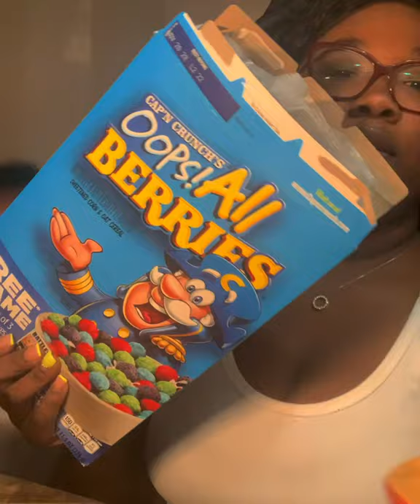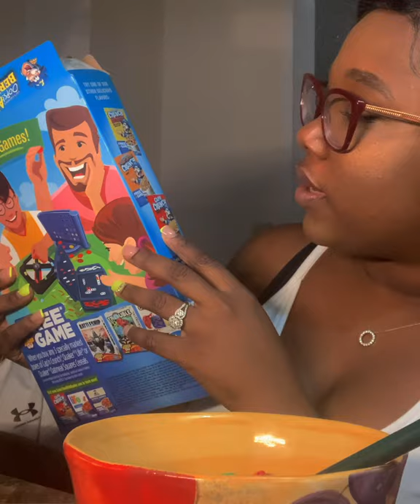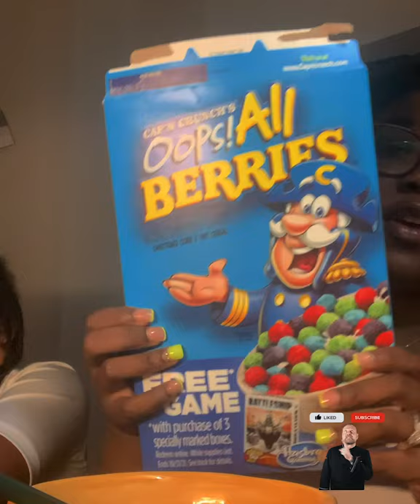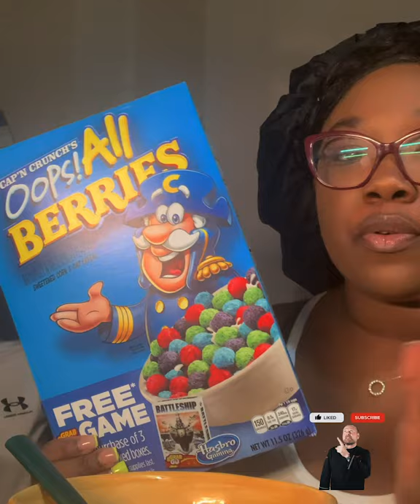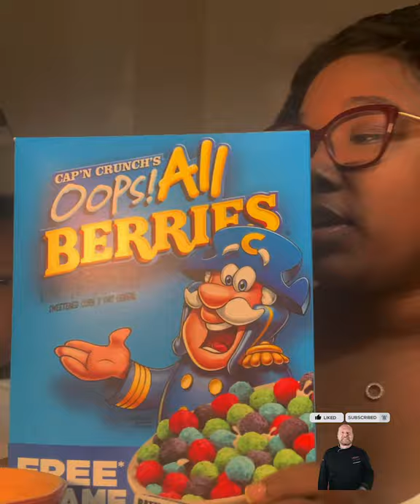CAP'N CRUNCH ONLY BERRIES REVIEW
hi guys this video shows Cas & I reviewing cap'n crunch only berries cereal a real review and a live reaction